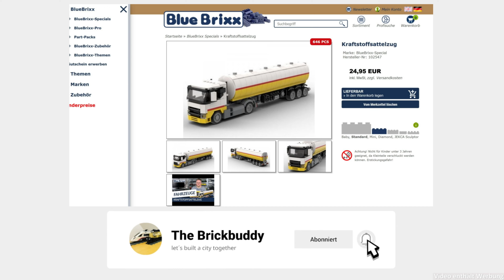Folge 006 BlueBrixx Kraftstoffsattelzug vs. LEGO MOC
BlueBrixx Kraftstoffsattelzug - BlueBrixx-Special Nr: 102547 Umbau zum OCTAN Sattelzug, passend zum LEGO MOC

Meine Amazon Wishlist für die Klemmbausteinstadt:

- YouTube Mediathek Als eBay-Partner erhalte ich möglicherweise eine Vergütung, wenn Sie einen Kauf tätigen.